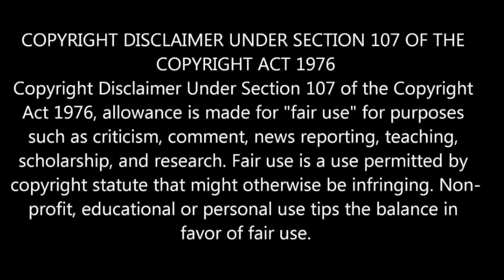ELVIS PRESLEY - FAIRYTALE - REACTION VIDEO!